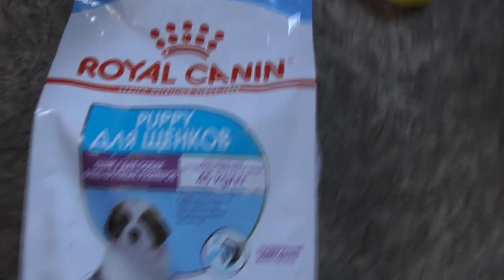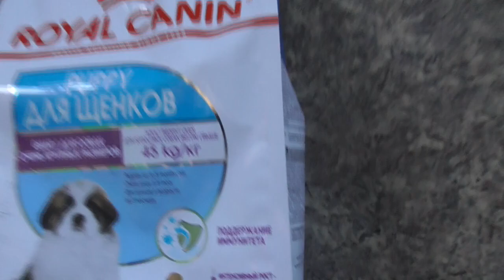НАША МЭРИ. ЗНАКОМСТВО С КОШКОЙ НЕ ПОЛУЧИЛОСЬ... Ольга Чернова.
В начале июня у нас появился маленький щенок - кавказеныш. В этом ролике вы увидите, как агрессивно встретила его наша кошка Надюша.
Предыдущие видео о жизни щенка смотрите по ссылкам –
Знакомьтесь - моя маленькая Мэри!. 8 июня.